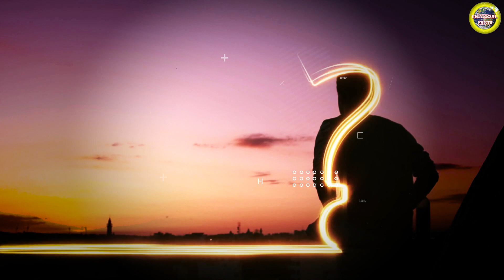अलग अलग क्यों होता है स्किन का रंग| Most Amazing Facts|Random Facts in hindi|Interesting Facts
Most Amazing Facts| Random Facts in Hindi